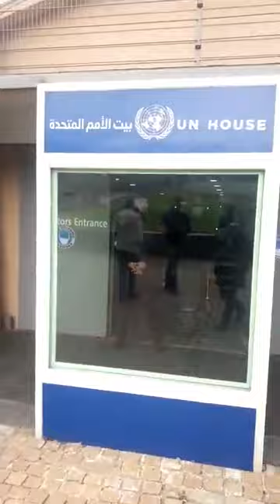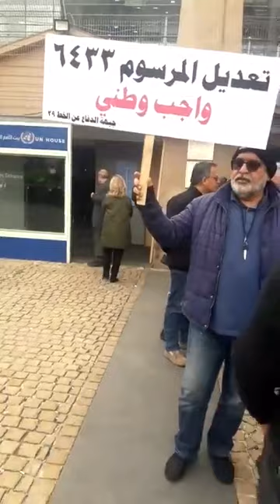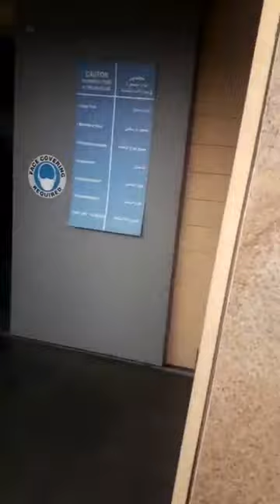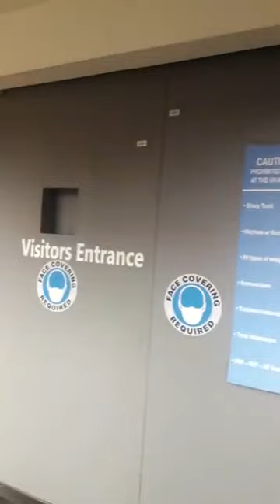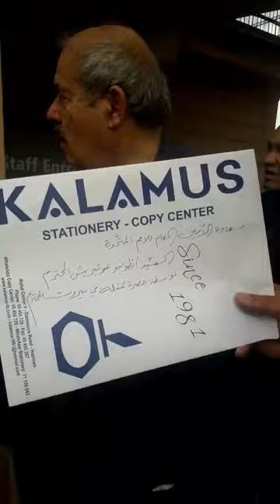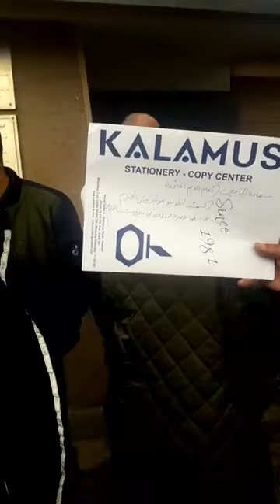مباشر من أمام مقر الامم المتحدة _حديقة الإسكوا جمع بدعوة من جبهة الدفاع عن الخط ٢٩#الخط٢٩_خط_أحمر